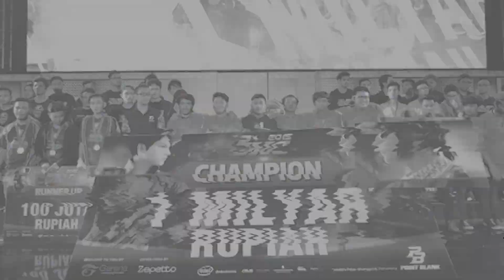WAR LAWAN MOD ZEPETTO !! KERAS BANGET ASLI !! - POINT BLANK INDONESIA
Editor : @dewslaks99